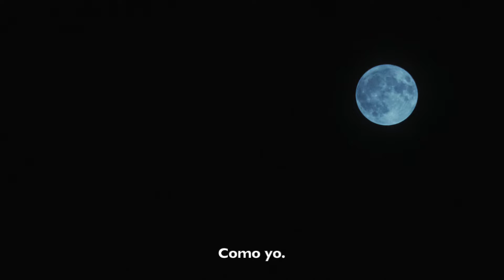LOBISÓN (LLOBÀS) - TRÁILER OFICIAL (HD)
Tráiler de 'Lobisón' (Llobàs), película de Pau Calpe protagonizada por León Martínez, Pol López y María Rodríguez Soto.

La película narra la historia de Adrián, un chico que vive de pueblo en pueblo con su hermano mayor Ramon y la pareja de este, Tona. Adrián es mudo, no soporta los espacios cerrados y le cuesta mantener la atención cuando le hablan. Allá a donde van, todos se ríen de él, le insultan y le lanzan piedras. Y es que Adrián, las noches de luna plena no puede dormir y vagabundea por las calles. Huele la sangre. Y busca en los gallineros. Se come las gallinas. Crudas.

Estreno en cines: Julio de 2024.